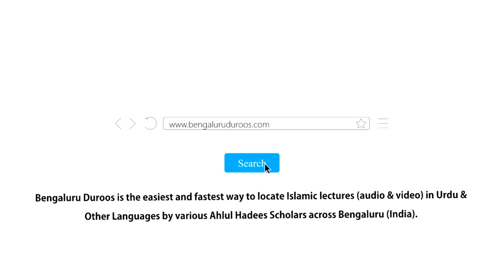Jumu'ah Khutbah | Bismillah Ki Azmatein Aur Fazeelatein by Shaykh Abdul Azeem Madani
Jumuah Khutbah dated 12th July 2019 by Shaykh Abdul Azeem Umri Madani @ Markazi Masjid e Ahle Hadees Badi Charminaar, Shivajinagar, Bengaluru, India

Topic: Bismillah Ki Azmatein Aur Fazeelatein

٠٠٠٠٠٠٠٠٠٠٠٠٠٠٠٠٠٠٠٠٠٠٠٠٠٠٠٠٠٠٠٠٠٠٠٠٠٠٠٠